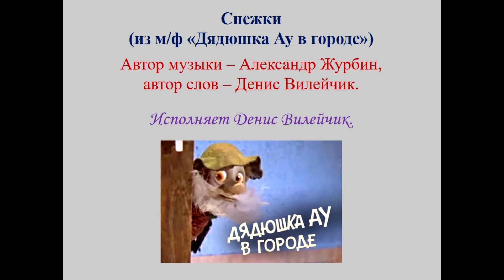Снежки(Александр Журбин -Д. Вилейчик(м/ф"Дядюшка Ау в городе"(наброски)